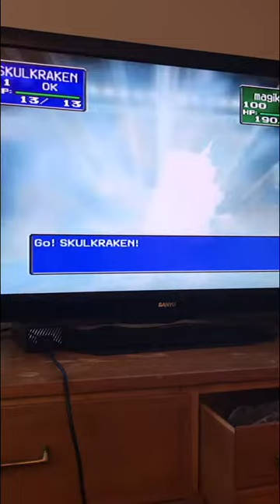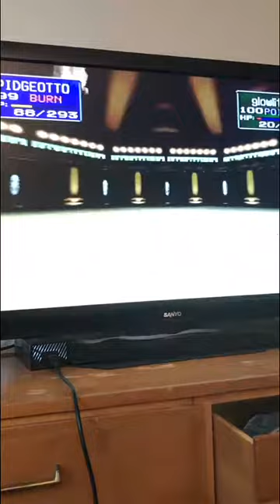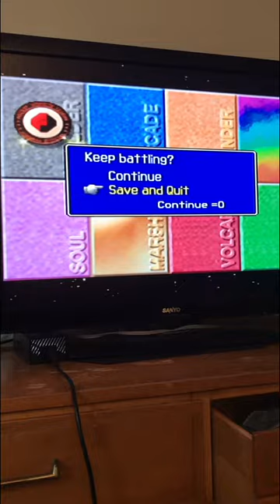Level 1 gyarados and yellow version marowak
So all the moves in yellow are legal in stadium
Leer, headbutt, and growl. And you can have a level 1 gyarados.